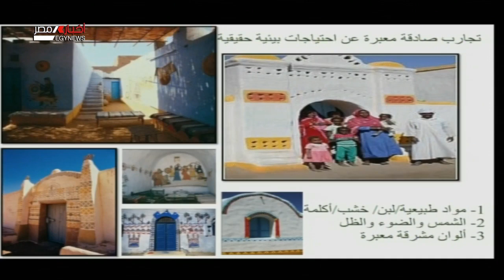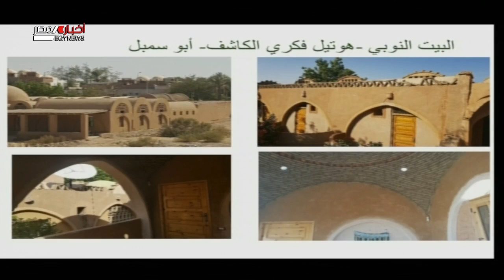برنامج ملفات| الحكومة تبدأ تنفيذ مشروع تطوير عواصم المحافظات تنفيذاً لمبادرة الرئيس| 22-11-2020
تقديم/ إيهاب اللاوندي
ضيف الحلقة: د. مهندس/ إبراهيم المدني - أستاذ العمارة وخبير تقييم المشروعات